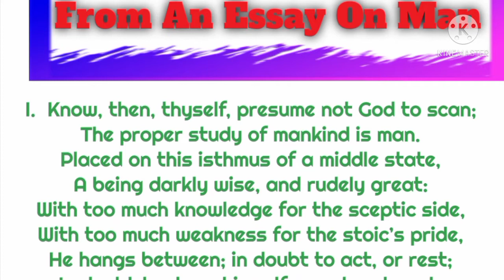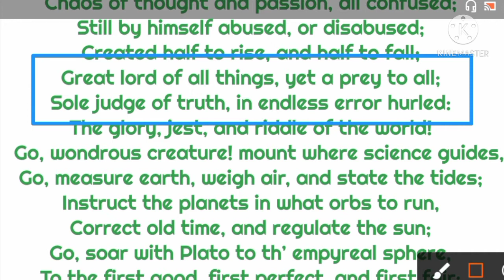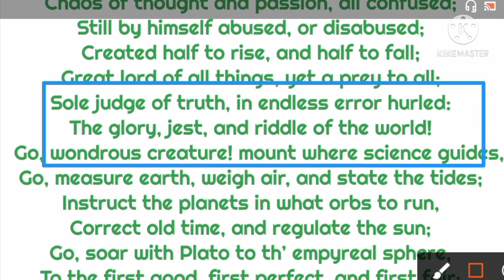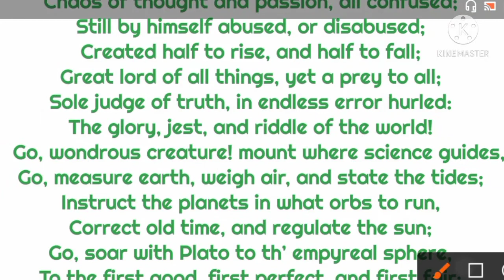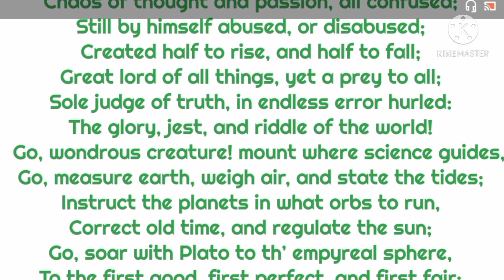From an essay on man alexander pope// An Essay On Man Full explanation in Hindi (Part-2)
About this video:- Dear friends here we have discussed the summary of the lesson"From An Essay On Man" written by "Alexander Pope" in Hindi.

1.From an essay on man epistle 2 analysis
2.From an essay on man alexander pope
3.An essay on man alexander pope explanation
4.an essay on man alexander pope summary
5.Essay on man alexander pope summary in hindi
6.From an essay on man
7.From an essay on man poem